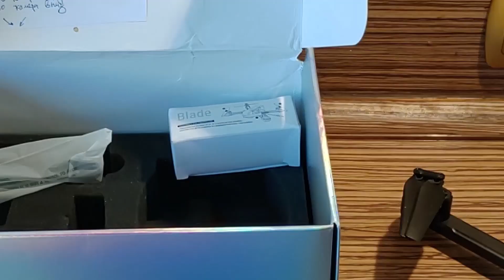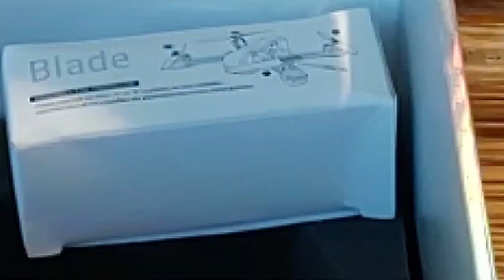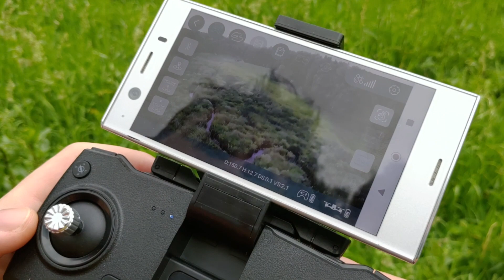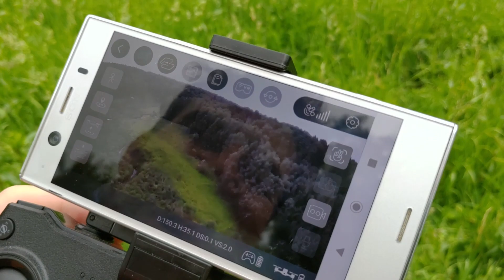SJRC Z5 GPS. СКЛАДНОЙ БЮДЖЕТНЫЙ ДРОН С GPS и FPV НА СМАРТФОН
- SJRC F11 более злая комплектация на БК моторах!

SJRC Z5 складной квадрокоптер с GPS

- Складной дизайн;
- Система позиционирования GPS;
- Удержание высоты (барометр);
- Встроенная камера FHD 1080p
- Передача видео по Wi-Fi 5.8G;
- Дальность полета до 600 метров;
- FPV (видео) до 150 метров;
- Время полета ~ 20 минут.

На канале видео о радиоуправляемых моделях. Покатушки, соревнования, ремонт и тюнинг!